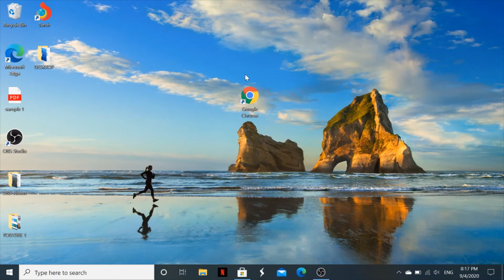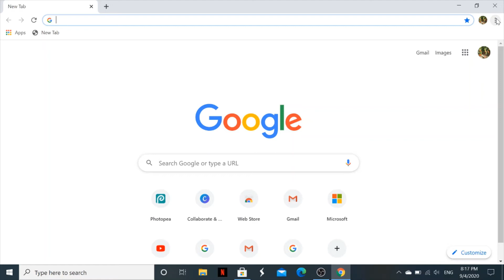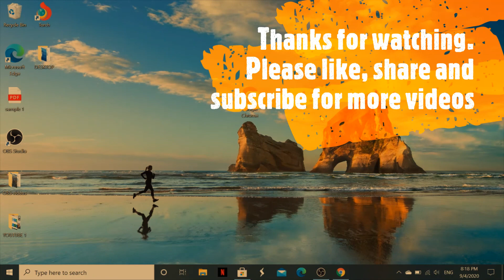Google Chrome Update | How to Update Google Chrome in Windows 10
This video simply shows you how to check for updates for google chrome/ to update google chrome. Google chrome automatically updates whenever it detects a new version of the browser is available,  and when internet is available, it automatically updates its self.  However in cases, where it doesn't update automatically, click on the update option, the relaunch option appears, tap on it and you are good to go!